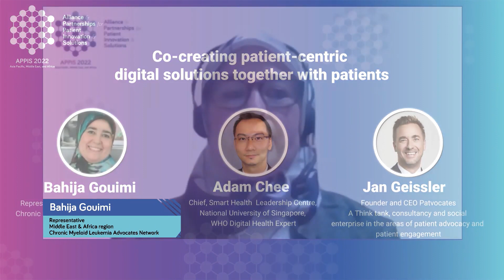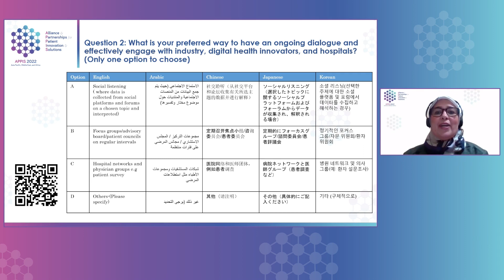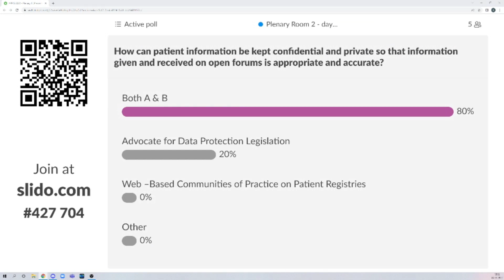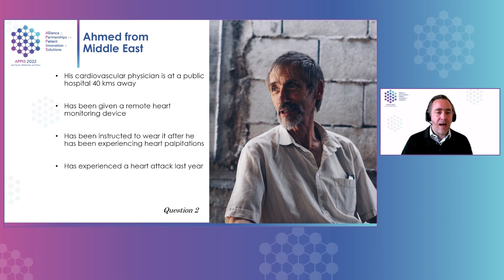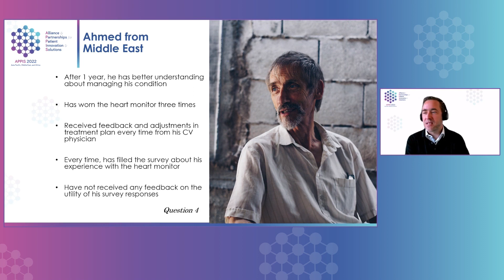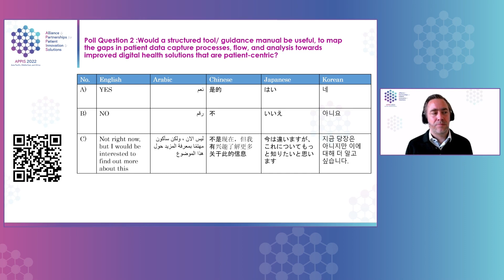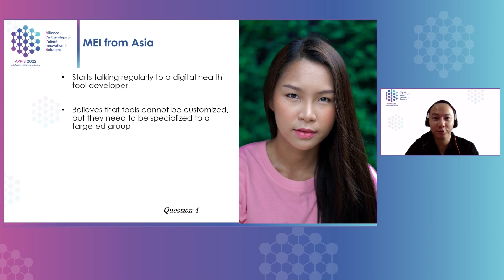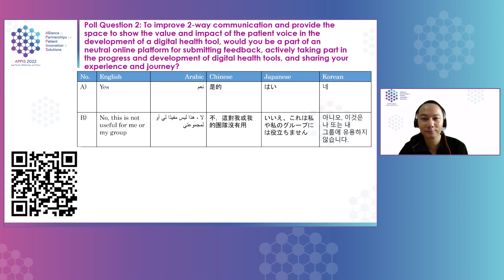APPIS Summit 2022 Day 3 - Session 3: Co-creating Digital Solutions with Healthcare Consumers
Session 3: Co-creating Digital Solutions with Healthcare Consumers

Featured Speakers:
Adam Chee, Chief, Smart Health Leadership Center

Jan Geissler, Founder and CEO, Patvocates (A Think Tank)

Bahija Gouimi, Representative, Middle East & Africa Region, Chronic Myeloid Leukemia Advocates Network

The APPIS Summit 2022 is organized and funded by Novartis.